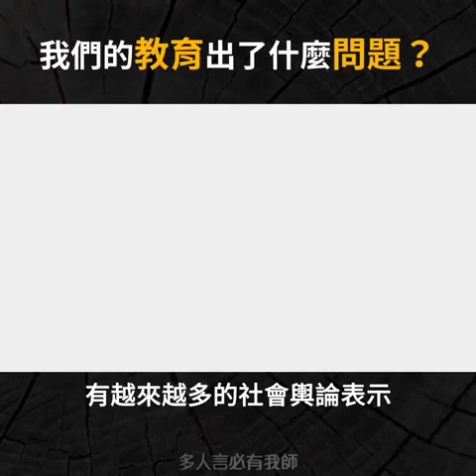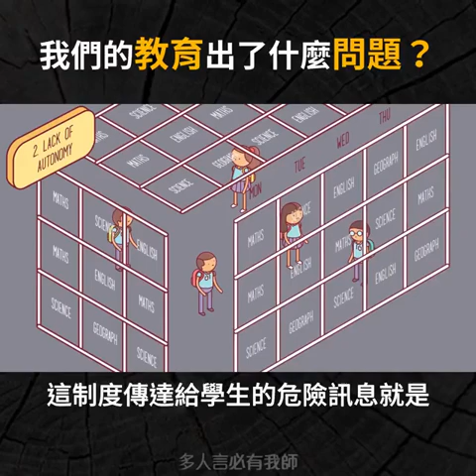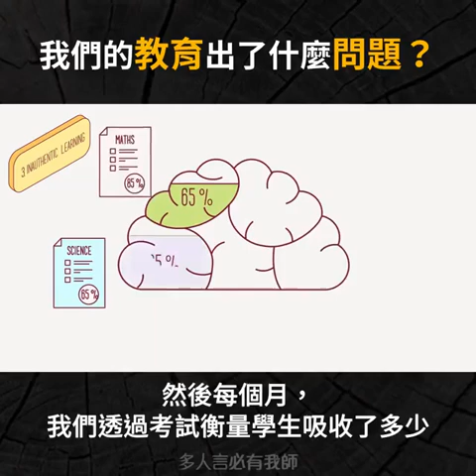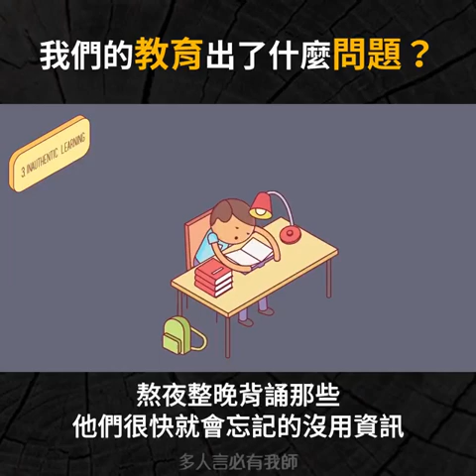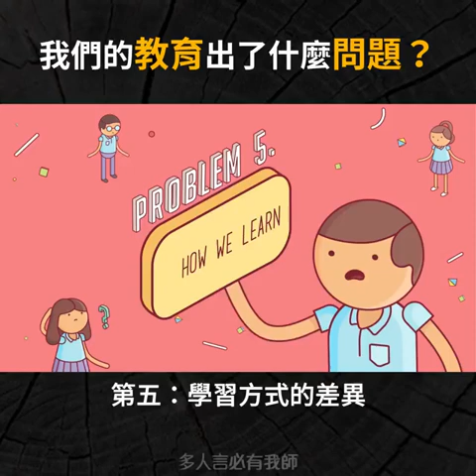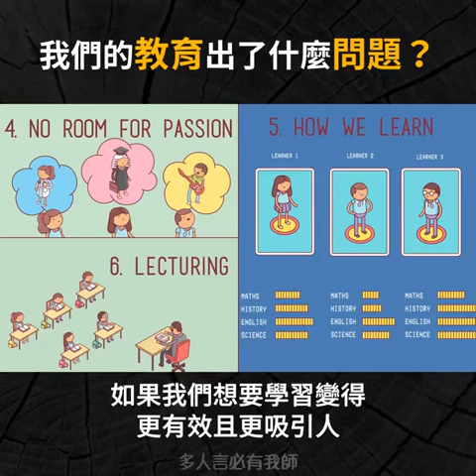【教育觀念】你我必看．我們的教育出了什麼問題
【教育觀念】你我必看